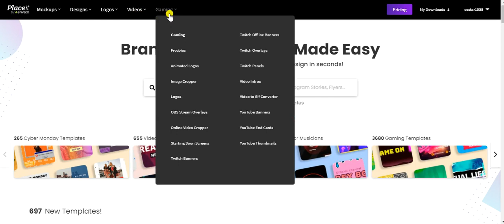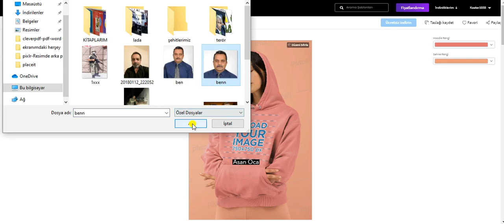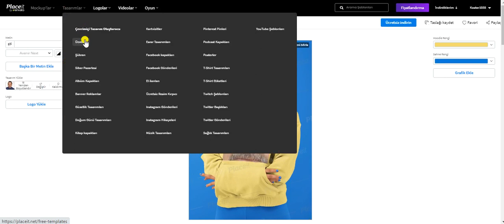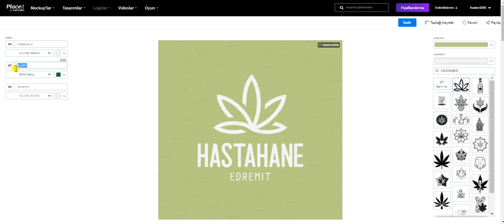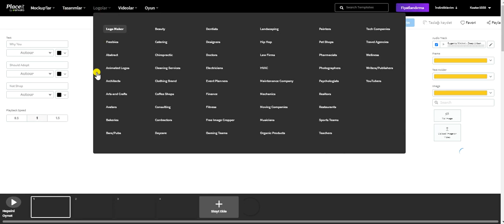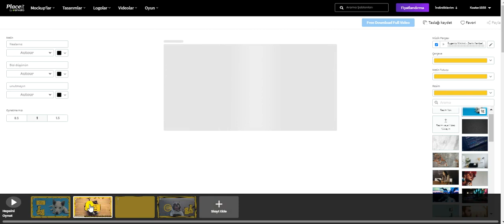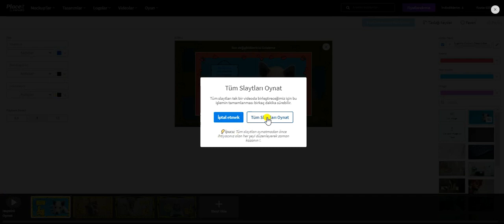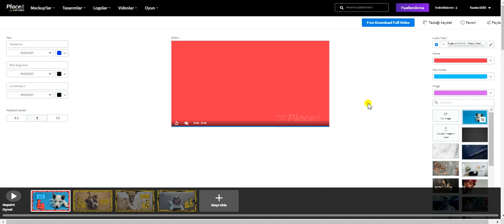placeit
Logo,video, tasarım uygulaması yapma programı